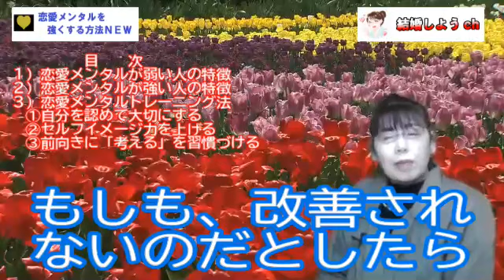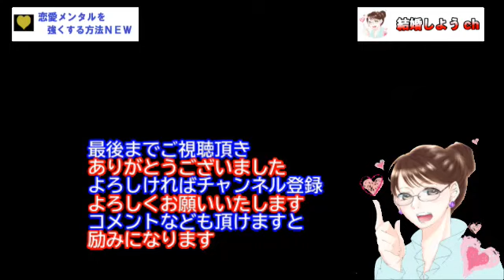【恋愛】【恋愛メンタル】恋愛メンタルを強くする方法NEW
今回は「恋愛メンタルを強くする方法NEW」
恋愛メンタルが弱いと恋愛のダメージで身体まで
壊してしまう方もいらっしゃいます！
そうならないように恋愛メンタルを
強くする方法をお話ししました。
あなたの恋愛、婚活、結婚生活に

関連動画